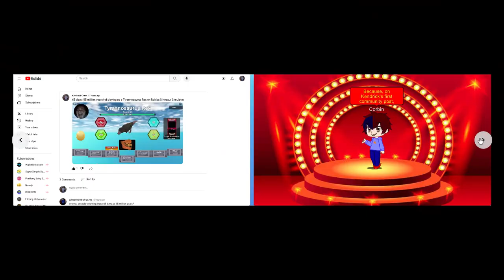The Return Of Robo-Kendrick 2: Horror At The Springfield IL Robot Factory Part 3 - Zombie Hide N Sek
This is the third part of my very own second movie called, "The return of Robo-Kendrick 2: Horror at the Springfield IL robot factory." In this part, we've chosen a few of our robot clones, including Zayden and Zayda, to be zombies! Because I was challenged to play hide and seek with zombies all over Decatur IL. But if the zombies find and tag any of us, we get turned into zombies and join the herd! The last one standing wins and we have 5 minutes to find our hiding spot. Whenever the siren of terror goes off, we half to change hiding spots immediately! The zombies are also wearing earplugs, which means they will not be able to hear us and can only find us based on sight.
NOTE 1: If you don't like the movie, KEEP...YOU NEGATIVE OPINIONS...TO...YOURSELF!!!
NOTE 2: This video took place on June 19th, 2027.
Rated PG-13/PG
Cast:
Kendrick (Me) - Combo Panda & Thomas the Tank Engine (TankEngine97)
Hannah - Alpha Lexa & Lady the Magical Engine (TobyandMavisforever)
Corbin - Moe the monster & Percy the Small Engine 1/2 (Tscastrol1989)
Noah - Big Gil the shark & Rosie the Pink Engine (LizProductions5784 "High pitch")
Jayden - Gus the gummy gator & Toby the Tram Engine (Pudgemountain)
Jack - Peck the penguin & Mavis the Quarry Engine (Old Iron and Old Works)
Owen - Red Titan & Josh the Tank Engine (Thomastankkid)
Zayden - Kate & Moose the Tank Engine (TeamSims)
Zayda - Emma & Moose's sister (TeamSims' sister)
"Demonic" Robo-Kendrick - Robo-Combo & Timothy the Ghost Engine (Kanefan701)
"Demonic" Robo-Hannah - Robo-Alpha & Penny the Ghost Engine (Traininspector G2's Nana)
"Demonic" Robo-Corbin - Packrat & Alfred/98462 the Blue & Green Engine (DTChapman1)
"Demonic" Robo-Noah - Kongo Prime & Diesel 10 the Evil Diesel Engine (Traincraft101)
"Demonic" Robo-Jayden - Gustav the gator & Crovan the Blue Engine (RandomSaxBruh)
"Demonic" Robo-Jack - Peter the penguin & Lilly the Dark Red Engine (SteamPoweredCyborg)
"Demonic" Metal-Owen  - Sunnyside School battle of bands judge 1
"Demonic" Mecha-Zayden - Sunnyside School battle of bands judge 2
"Demonic" Mecha-Zayda - Sunnyside School battle of bands judge 3